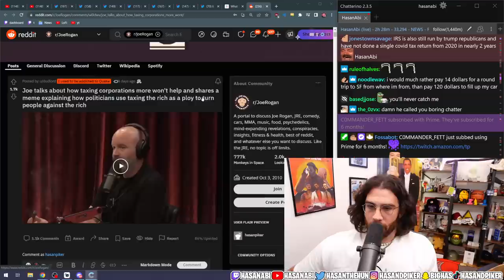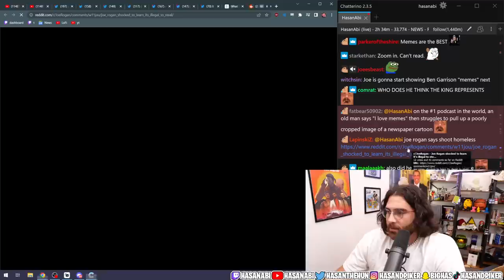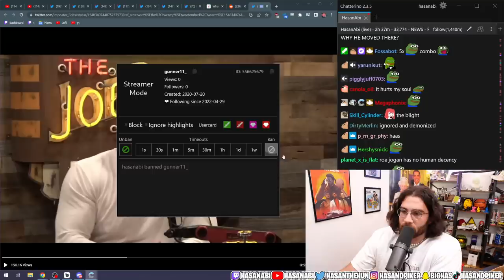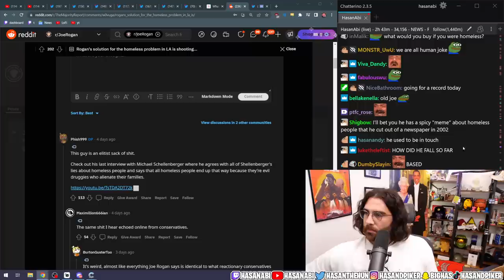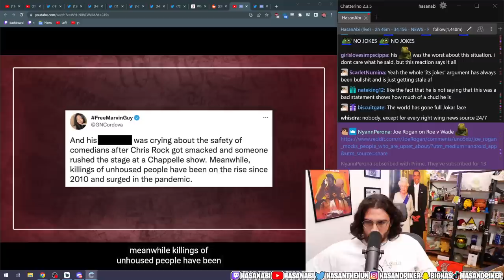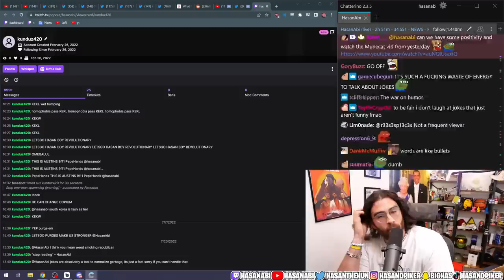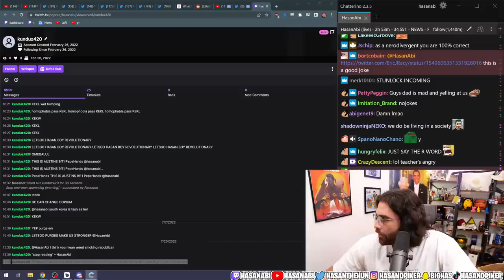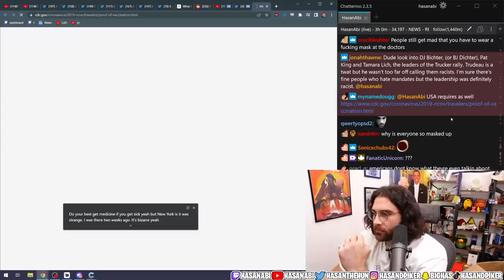Joe Rogan wants to SHOOT Homeless People!!! | HasanAbi